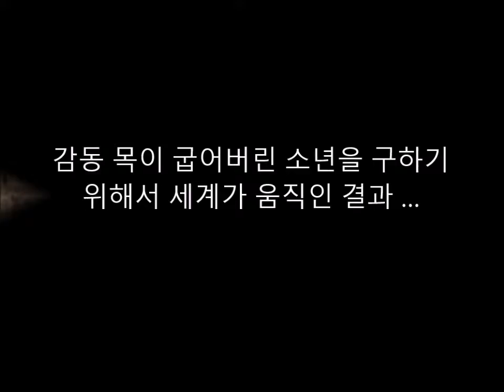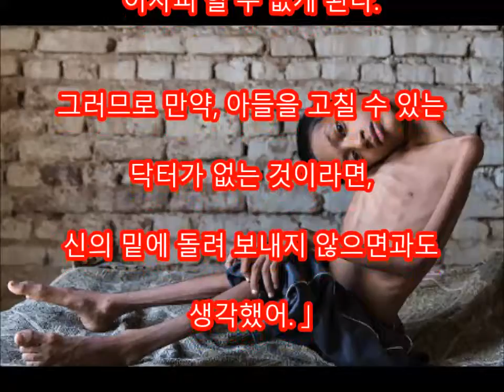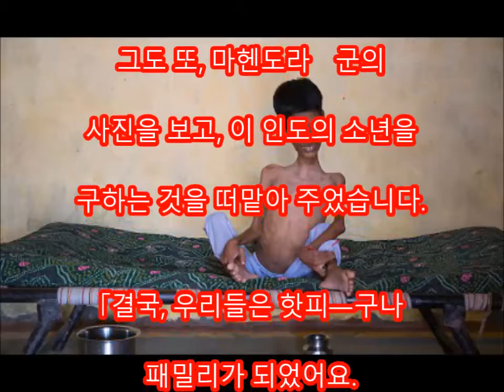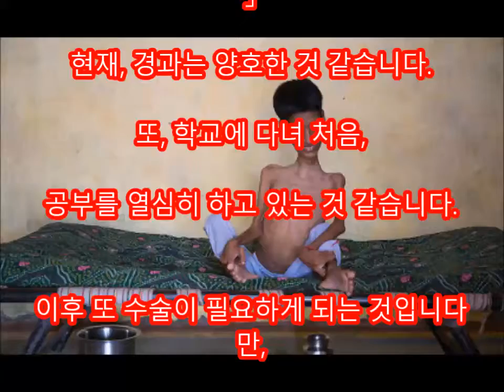감동 목이 굽어버린 소년을 구하기 위해서 세계가 움직인 결과 …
댓글

희유한 증상을 가지고 있는, 인도에 사는 소년.
마헨도라　군은, 인도의 마디야·푸라데슈　에
사는 13세의 소년입니다.
그의 목은, 생겨났을 때는 정상이었습니다만, 성장과 함께
구부러져 가버렸습니다.

Aikichi Channel

인용 전

관련 동영상